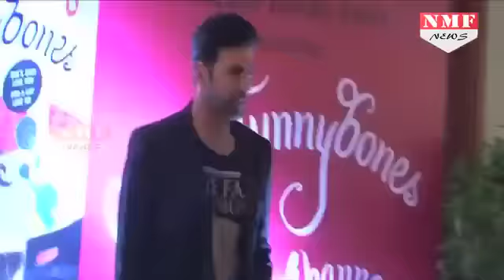‘Jolly LLB 2’ का Collection देख Akshay को नहीं हो रहा यकीन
Actor Akshay Kumar’s recent release Jolly LLB 2 has been received well, both critically and commercially. Despite being a regular weekend release, the film’s footfall is in huge numbers, and with earnings to the tune of close to Rs 80 crore already, the film is likely to soon join the 100-crore club.